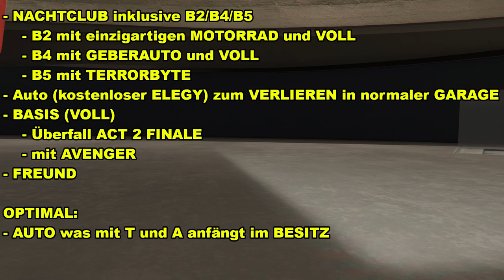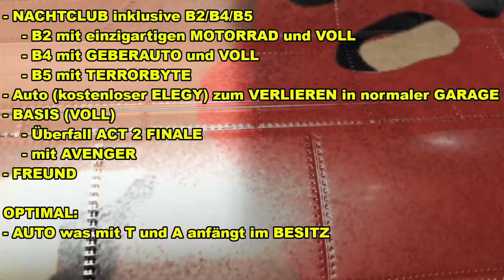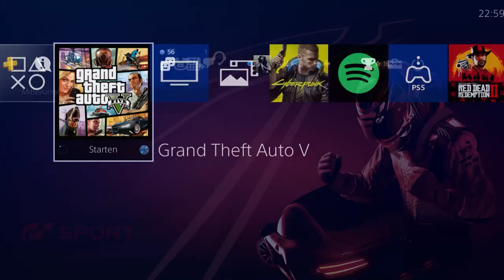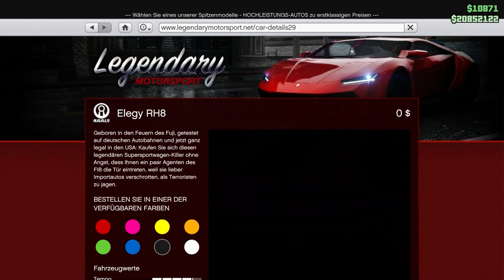MERGE Glitch! AVENGER MERGE Glitch! Selber AVENGER MODDEN in GTA Online! CAR2AVENGER DEUTSCH/GERMAN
In diesem Video zeiche ich euch wie ihr euren AVENGER MERGEN könnt :D

⬇️🔥🔥Social Media🔥🔥⬇️
PSN: nasenhaarwombat
0:00 Voraussetzung für den Glitch
2:57 Terrorbyte verglitchen (Teil 1)
3:23 Jobglitch
6:40 Terrorbyte verglitchen (Teil 2)
8:23 Jobteleport Glitch
9:49 Terrorbyte verglitchen (Teil 3)
11:40 Avenger verglitchen
17:50 Avenger Merge (Teil 1)
18:48 Möglicher Fehler..
19:36 Avenger Merge (Teil 2)
21:05 Stellplatz und Terrorbyte reparieren
➡️Bewerten nicht vergessen♥👽🌎📣🙈🎬❤✔️🚗🔥⚠️⛔️
⚠️Günstiges GTA 5 Geld & Unlock Alls bei meinem Partner⚠️:
⬇️Link zur Crew⬇️
⬇️Youtube Kollegen⬇️
Folgen noch :P